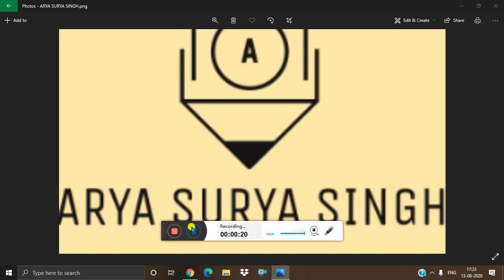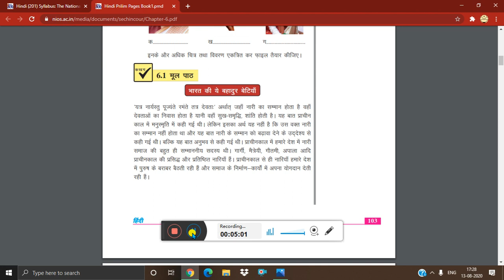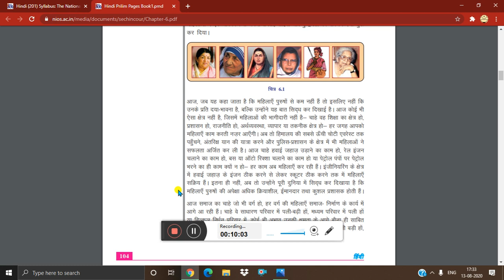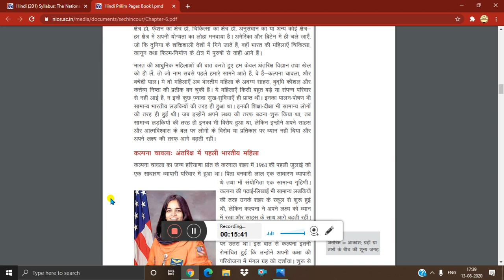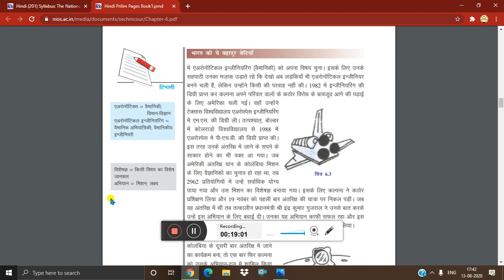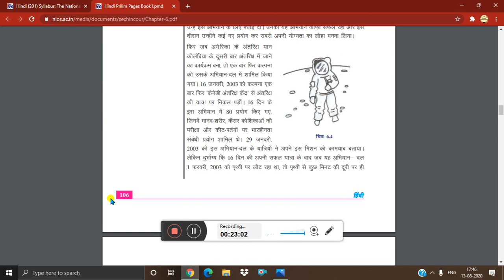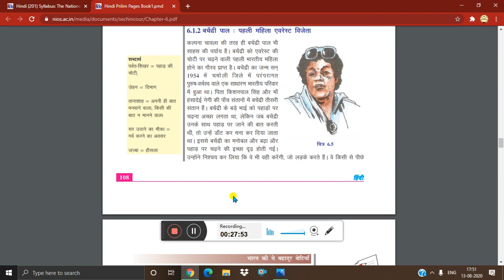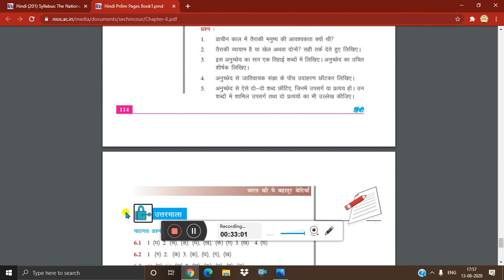Lesson6Bhaaratke yebahaadur betiyan(भारत की ये बहादुर बेटियाँ)फीचरof N.I.O.Sclass10subjectHindi(201)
Here is the lesson 6 Bhaarat ke ye bahaadur betiyaan (भारत की ये बहादुर बेटियाँ) फीचर in subject Hindi (201) of N.I.O.S class 10